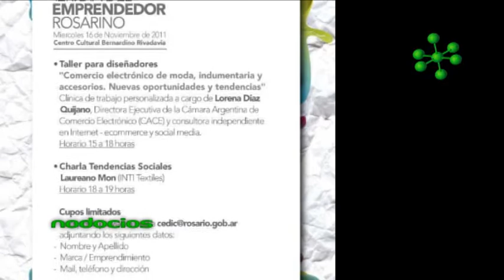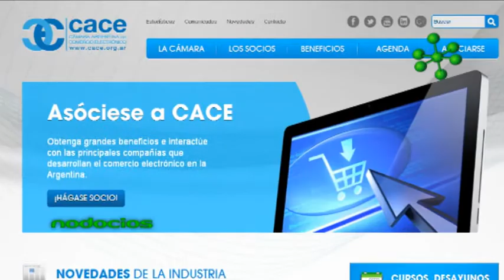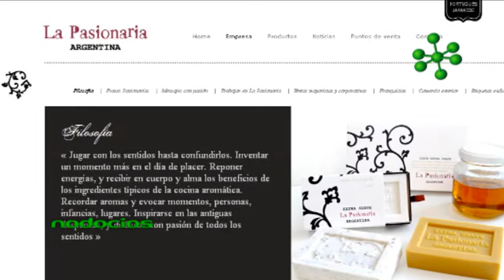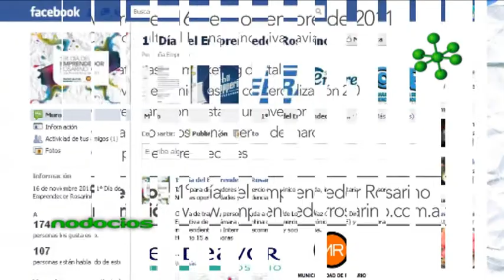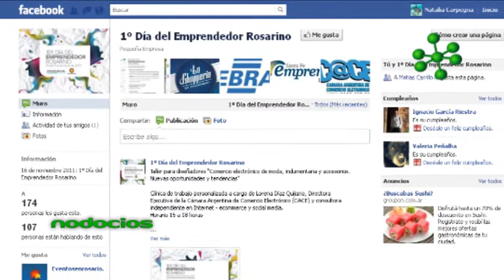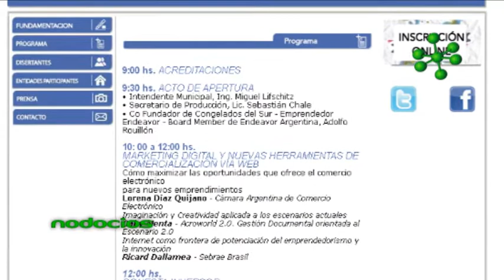DIA DEL EMPRENDEDOR ROSARINO LUCIANO DURAND SECRETARIA PRODUCCION NODOCIOS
El día 16 de noviembre, se llevó a cabo el 1º Día del Emprendedor rosarino en el Centro Cultural Bernardino Rivadavia. Luciano Durand, desde la Secretaria de la Producción y desarrollo Local nos comenta sobre la actividad propuesta.